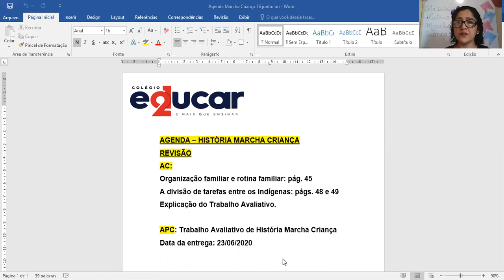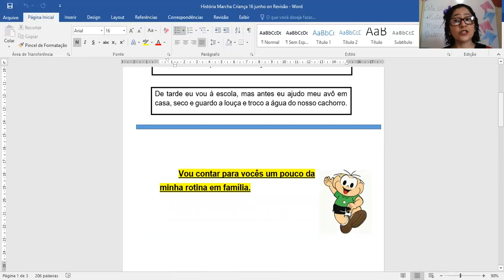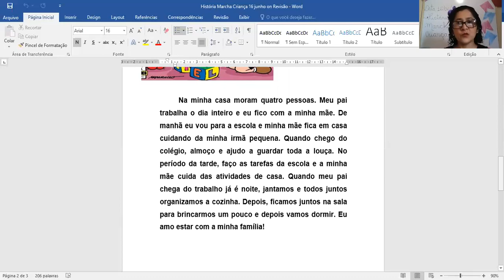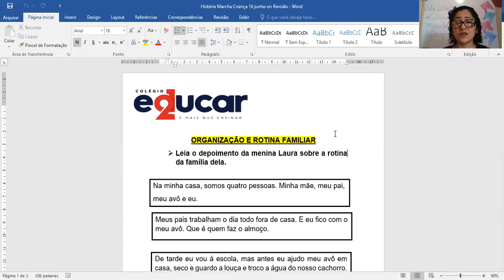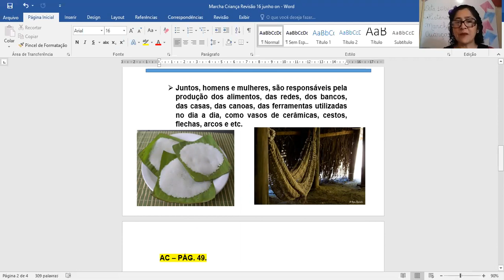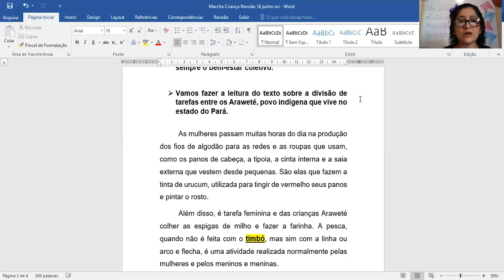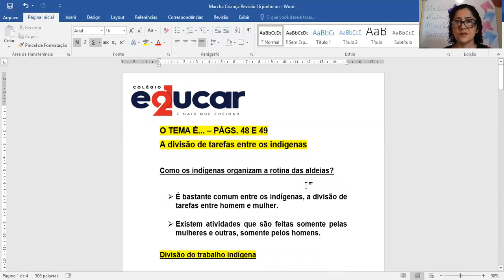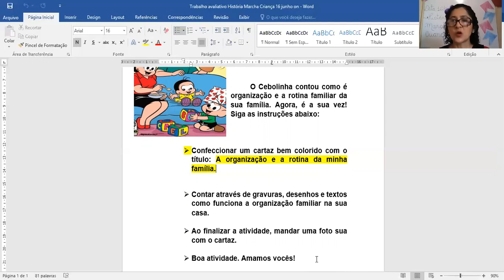Aula História Marcha Criança-16/06/2020-Professoras: Danielle e Mônica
História Marcha Criança - 3ºano